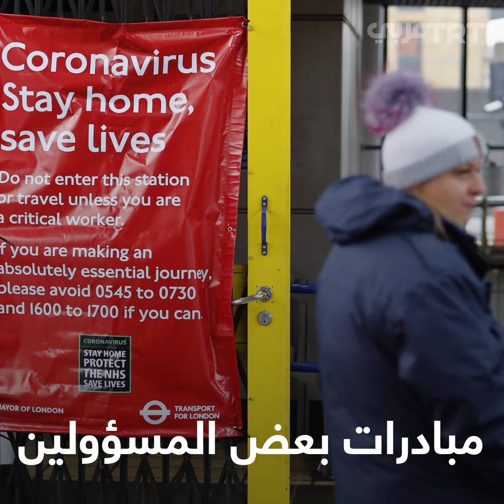بسبب كورونا.. اجتماعات عبر الفيديو ووزراء يعملون من المنزل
في الأيام الأخيرة لجأ عدد من الزعماء والرؤساء والوزراء في عدد من الدول إلى مباشرة العمل من المنزل بعد تفشي فيروس كورونا في أغلب دول العالم، مع تزايد دعوات الدول لمواطنيها بالتزام البقاء في المنزل حتى يتم الحد من انتشار الفيروس.